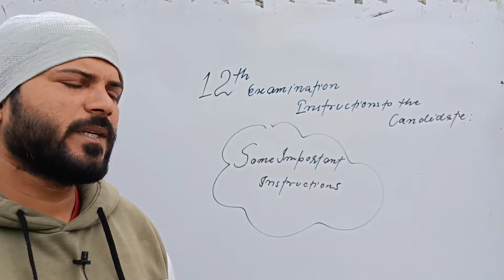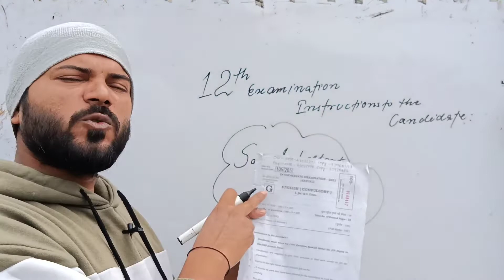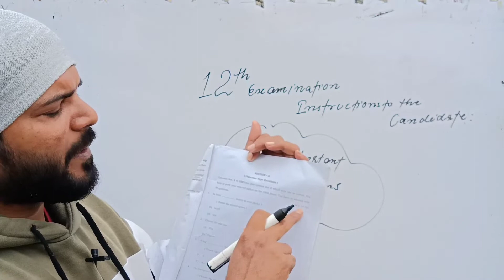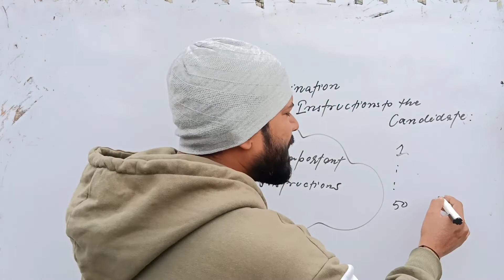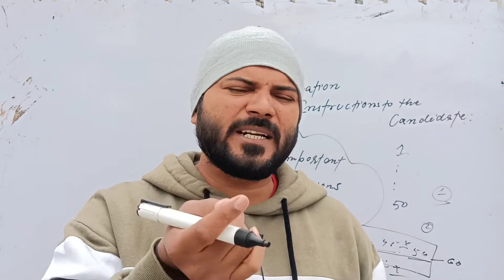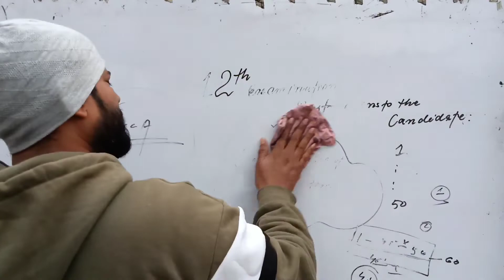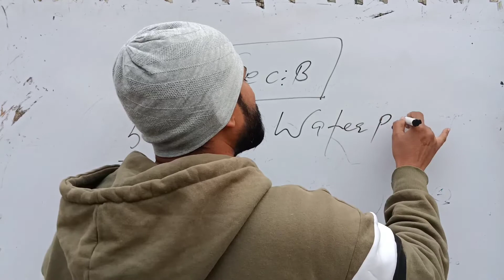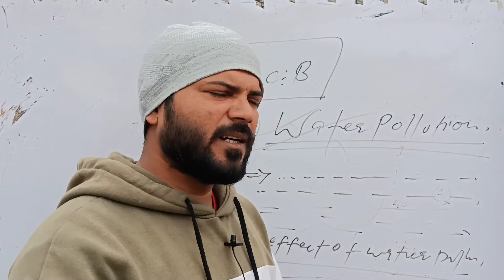2022 12th Exam Tips | Best Scoring Tips For 12th Exam In 2022🔥Tricky Video 🔥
2022 12th Exam Tips | Best Scoring Tips For 12th Exam In 2022🔥Tricky Video 🔥

Hi..
My name is Rizwan is video me 12th Exam 2022 se related kuch tips diye gaye hain jo apki kafi madad karenge ap is video ko jarur dekhiye aur hamare channel ko v subscribe kare
thank u..